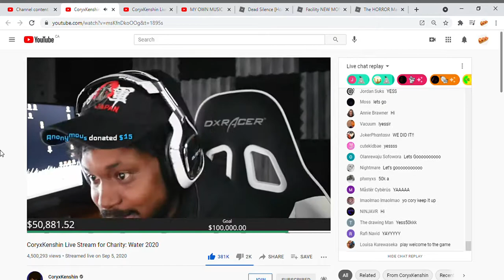CoryxKenshin Live Stream for Charity Water freestyle 2